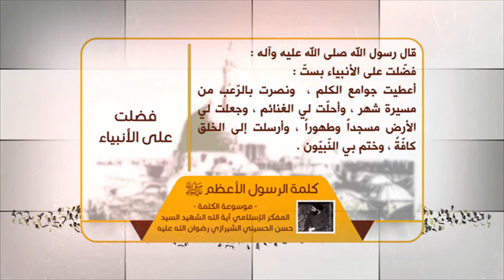كلمة الرسول الأعظم صلى الله عليه وآله - فُضِّلتُ على الأنبياء - آية الله الشهيد السيد حسن الشيرازي